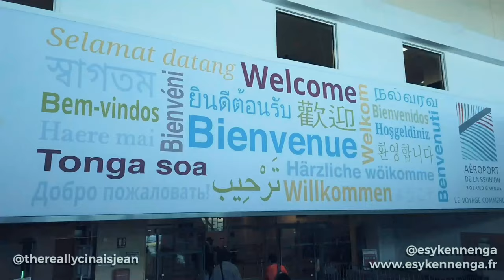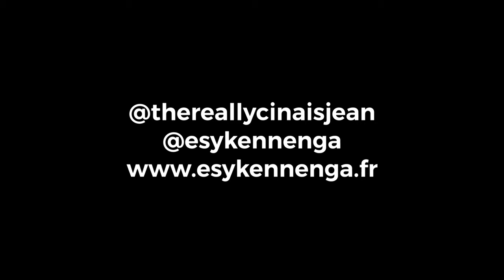LJEK - Lycinaïs Jean et Esy Kennenga sur Exo Fm à la Réunion - Live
Avant de commencer la tournée Lycinais et E.sy Sont passé faire la présentation et promotion du concept sur la Radio Exo Fm avec Nicky.

Découvres les premières images de la Reunion.